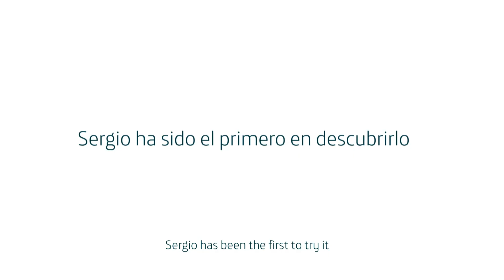Aura in Movistar Home with Sergio Ramos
Sergio Ramos has just discovered Aura in Movistar Home. Now it's your turn! Visit one of the selected Movistar stores and get ready to play “OK Aura”. Discover why Movistar Home is much more than a landline and explore all the possibilities.